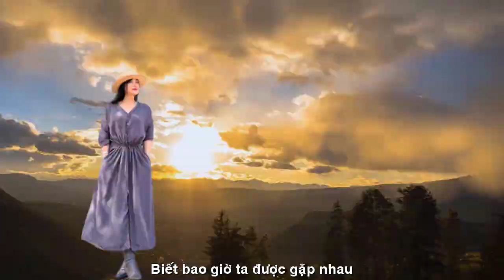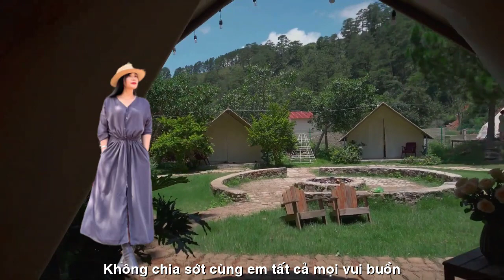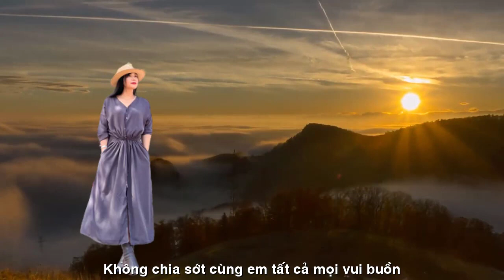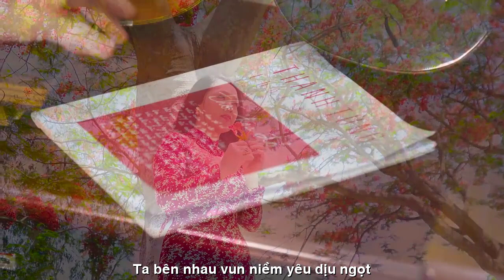[FULL HD]BIẾT ĐẾN BAO GIỜ TỊNH VĂN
ĐẾN VỚI
NHÀ THƠ HỒ TỊNH VĂN
PHỔ THƠ ĐẠI ĐÀN HÁT TÀO LAO
TÁC PHẨM:BIẾT ĐẾN BAO GIỜ
THƠ :HỒ TỊNH VĂN

BIẾT ĐẾN BAO GIỜ
Tịnh Văn
Biết bao giờ ta được gặp nhau
Để được ôm ghì nói rằng em nhớ lắm
Để trao con tim cùng nụ hôn khát bỏng
Để gửi ánh nhìn da diết chờ mong
Biết đến bao giờ ta thôi phải cách xa
Thôi trách cứ thời gian trôi chậm quá
Thôi đếm bước giữa công viên hối hả
Thôi nhặt lá vàng rơi, lo cái rét giao mùa
Biết đến bao giờ, em hết nỗi suy tư
Hết đắn đo sao anh hờ hững thế
Hết giận hờn vì sao anh chưa thể
Không chia sớt cùng em tất cả mọi vui, buồn
Biết đến bao giờ em hết nỗi cô đơn
Và anh thôi nhìn phương xa tít tắp
Ta bên nhau vun niềm yêu dịu ngọt
Ôm ấp tình yêu cho hạnh phúc dâng đầy .